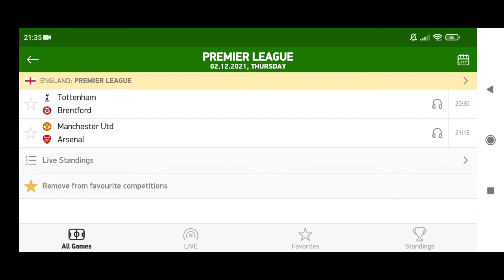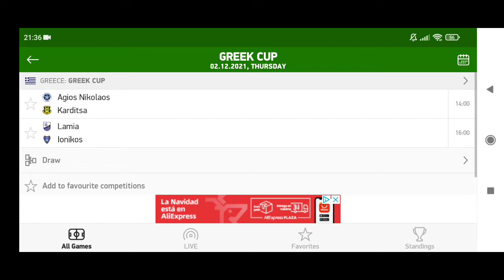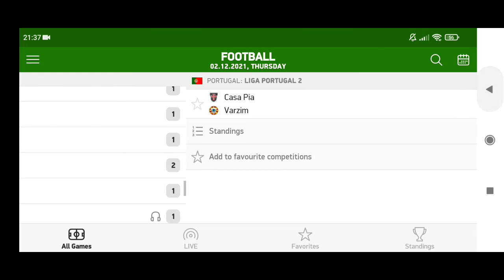توقعات مباريات يوم الخميس/pronostics football today